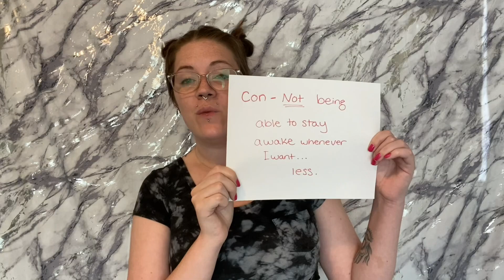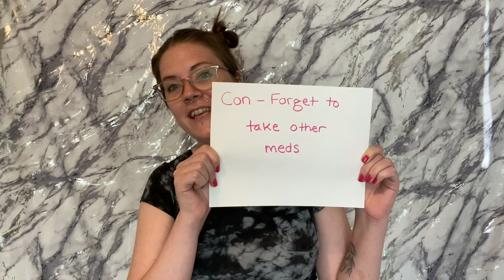Pros & Cons of My Week w/o Narcolepsy Meds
It’s not ideal, but at least there are some things about taking a break from meds that aren’t so bad.